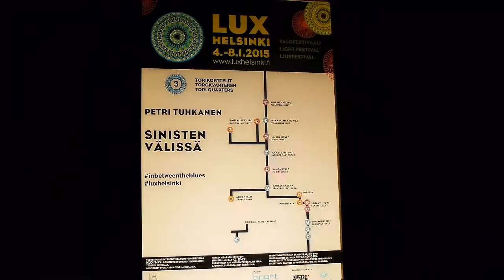LUX HELSINKI 2015 - Torikorttelit & Porthania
Petri Tuhkanen: Sinisten välissä
Anniina Veijalainen: Suojaväri/Camouflage
Ville Mäkelä: Vladimir
Mader Wiermann: shift